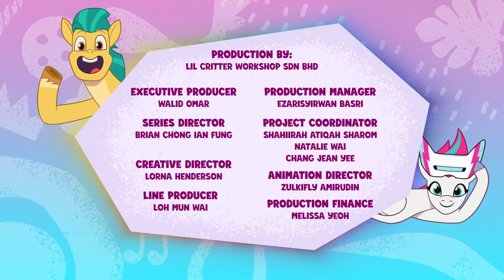Cocinando Juntos (Episodio completo) | My Little Pony: Cuenta tu Historia | LNMLP Play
My Little Pony: Cuenta tu Historia
Entertainment One